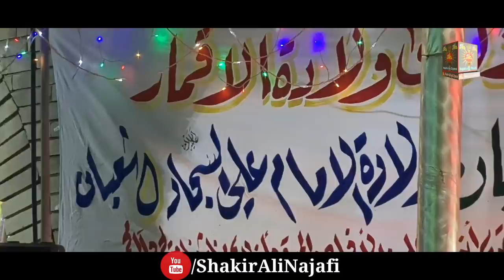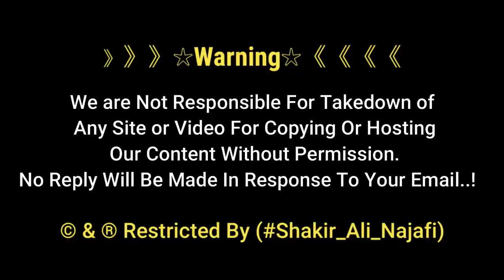Imam Hussain as K Roze K Samne Jashan | Iraqi Momnin Celebrating 2021 | 4th Sha'ban | Karbala Iraq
Imam Hussain as K Roze K Samne Jashan | Iraqi Momnin Celebrating 2021 | Sha'ban 2021 | Karbala Iraq.

a Abal Fazlil Abbas (AS)💐
Congratulations to Imam Zamana (AJTF) & to all Believers on the Arrival Anniversary of Hazrat Abbas Ibn Ali (AS)
4th Shaban

Hazrat Abbas (AS) was born at Medina on 7th Rajab/4th Shabaan 26 A.H.(645 A.D.). When the news of his birth reached Hazrat Ali(AS), he prostrated himself on the ground as a token of his humble thanks to God. Imam Hussain (AS) took the baby in his arms and recited the Azan and Eqamat (Calls for Prayers) in his right and left ears respectively. Then the new born baby opened his eyes to see the beloved face of Imam Hussain (AS). On the seventh day of his birth the ceremony of Aqeeqa (which is one of the emphasised Sunnats) was performed and Hazrat Ali (AS) named the child ‘Abbas

》》》》》》☆Warning☆《《《《《《